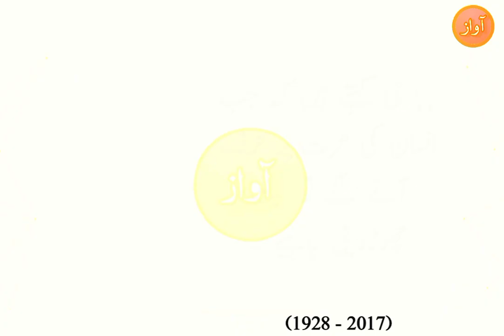Bano Qudsia famous quotes | life changing quotes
BANO QUDSIA also known as Bano Aapa,was a Pakistani novelist, playwright and spiritualist. She wrote literature in Urdu, producing novels, dramas plays and short stories. Qudsia is best recognized for her novel Raja Gidh. Qudsia also wrote for television and stage in both Urdu and Punjabi languages. Her play Aadhi Baat has been called "a classic play". Bano Qudsia died in Lahore on 4 February 2017

USAGE RIGHTS

•Narrrations : Recitals and any commentary are Recorded and edited by me.

•Graphic content: designed by me and owned by me.